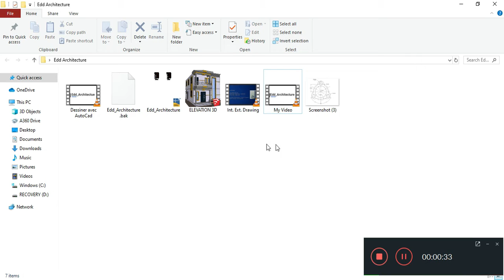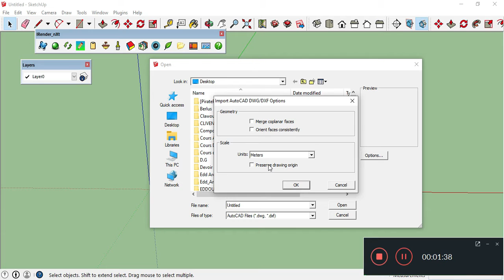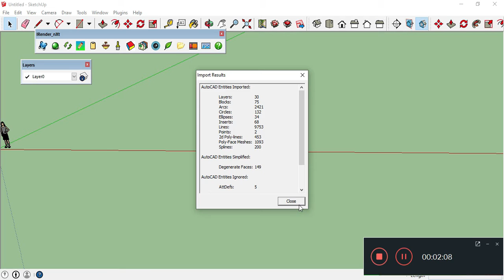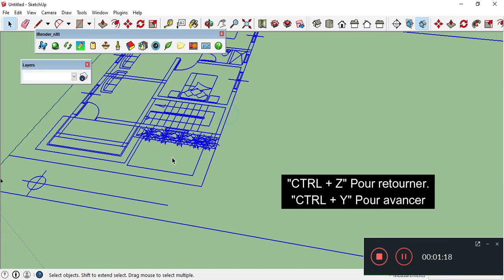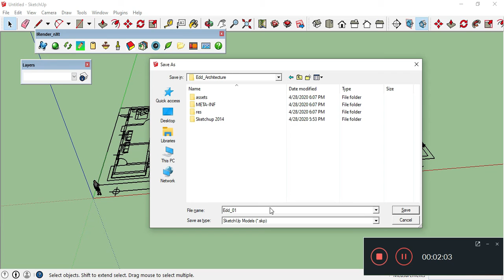Dessiner sa maison 01